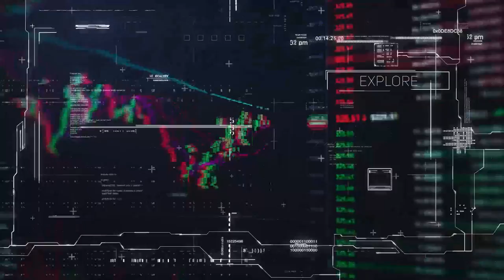Shelly Palmer of Metacademy: Where You Earn to Learn About Blockchain, Plus: Amazon’s Rumored NFTs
This episode features Shelly Palmer, the Co-Founder of Metacademy, the world's first platform where you can earn while you learn about cryptocurrency and NFTs.

Shelly is the Professor of Advanced Media in Residence at Syracuse University SI Newhouse School of Public Communications, CEO of The Palmer Group, a consulting practice that helps Fortune 500 companies with technology, media, and marketing, and Co-Founder of Metacademy, a free educational platform that teaches practical applications of blockchain, crypto, NFTs, Web3, and the metaverse.

Have questions about blockchain? Of course, you do - and we have the answers!

Blockchain Training Alliance offers streamlined education covering topics from crypto to NFTs, all delivered to your location or their classrooms.

Learn from experienced instructors and industry professionals! Whether you're a professional looking for a career in Web 3 or a hobbyist that's merely sharpening their skills, BTA has room for everyone to grow.

NFT LA 2022 was a blast!

Last year’s amazing event was an ascension into the ever-expanding world of Web3 and beyond through an educational and fun event focused on
NFTs, blockchain, and other immersive, mind-bending tech developments.

This year's event theme is the Outer Edge, dedicated to all of you building with us on the final frontier of tech, forming the future today!

In just a handful of weeks, this amazing community experience returns to Los Angeles from March 20th to 23rd 2023

Organized by the Edge Of company and the founders of the Edge of NFT show, this year's conversation surrounds the decentralized web and its ever-expanding connection to the worlds of artificial intelligence, extended reality, and more!

Learn and experience while attending everything from workshops and presentations to ‘out of this world’ surprises that will boldly transport participants to never before visited realms!

Register to attend or learn how to co-create an experience with The Outer Edge team by heading over to OuterEdge.live

We can’t wait to see all of your there!